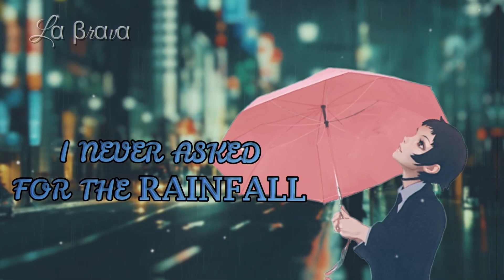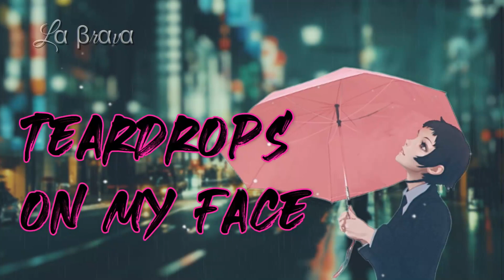Rain On Me - Lady Gaga, Ariana Grande ◀ Nightcore ★ Lyrics ▶ HD ♪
⋇⊶⊰❣⊱⊷⋇       Song details     ⋇⊶⊰❣⊱⊷⋇

♪ Original : Rain On Me - Lady Gaga, Ariana Grande
♪ Title :Rain On Me
♪ Album : CHROMATICA
♪ Directed by :  ROBERT RODRIGUEZ
• Rain On Me - Lady Gaga, Ariana Grande | Nightcore / Lyrics | HD  Made By LaBrava

⋇⊶⊰❣⊱⊷⋇  Artists details ⋇⊶⊰❣⊱⊷⋇

⋇⊶⊰❣⊱⊷⋇        Copyright      ⋇⊶⊰❣⊱⊷⋇

rain on me lady gaga ariana grande release date,
rain on me lady gaga ariana grande download,
rain on me lady gaga ariana grande leak,
rain on me lady gaga ariana grande music video,
rain on me lady gaga ft ariana grande audio,
lady gaga ft ariana grande rain on me español,
rain on me lady gaga ft ariana grande,
rain on me lady gaga ft ariana grande lyrics,
rain on me lady gaga ft ariana grande snippet,
rain on me lady gaga ft ariana grande leak,
rain on me lady gaga ft ariana grande letra,
lady gaga and ariana grande rain on me,
ariana grande y lady gaga rain on me
rain on me reaction,
rain on me lyrics,
rain on me leak,
rain on me snippet,
rain on me joji,
rain on me slowed,
rain on me only fire,
rain on me lady gaga snippet,
rain on me lady gaga,
rain on me ariana grande,
rain on me ashanti,
rain on me acapella,
rain on me ashanti slowed,
rain on me ashanti live,
rain on me ashanti type beat,
rain on me adam sandler,
rain on me ashanti lyrics,
rain on me by ashanti,
rain on me by joji,
rain on me beat,
rain on me by the who,
rain on me bounce,
rain on me by swv,
rain on me bass boosted,
rain on me bryson,
rain on me r&b,
rain on me r&b song,
rain on me cover,
rain on me crowder,
rain on me chris brown,
rain on me clean,
rain on me chromatica,
rain on me choir,
rain on me chopped,
rain on me classic rock,
rain on me demo,
rain on me daddy,
rain on me doja cat,
rain on me dance,
rain on me dj,
rain on me derrick branch,
rain on me dj chose,
rain on me david crowder,
rain on me español,
rain on me edit,
rain on me emo,
rain on me eddie james,
rain on me ending,
rain on me extended,
rain on me earnest pugh,
rain on me emo the musical,
rain on me fast,
rain on me full movie,
rain on me ft team mosha,
rain on me full song lady gaga,
rain on me freestyle,
rain on me forever,
rain on me ft ariana grande,
rain on me feat ariana grande,
rain on me gaga,
rain on me gospel,
rain on me guitar,
rain on me gaga leak,
rain on me gaga snippet,
rain on me gta,
rain on me gospel song,
rain on me gif,
g herbo rain on me,
rain on me holy spirit,
rain on me homework edit,
rain on me house,
rain on me haystak,
rain on me hip hop,
rain on me hymn,
rain on me house track,
rain on me haoren,
rain on me instrumental,
rain on me instrumental joji,
rain on me intro,
rain on me instrumental with hook,
rain on me interlude,
rain on me instrumental gaga,
rain on me instrumental ashanti,
rain on me instrumental swv,
rain on me joji piano,
rain on me just dance,
rain on me ja rule,
rain on me joji instrumental,
rain on me jojo,
rain on me jada boo,
rain on me joji reaction,
mary j rain on me,
rain on me mary j blige,
rain on me karaoke,
rain on me kasinova,
rain on me koa,
rain on me kane,
rain on me karaoke joji,
rain on me kirk franklin,
rain on me kanye,
rain on me k michelle,
rain on me lady gaga ariana grande reaction,
rain on me lady gaga reaction,
rain on me lady gaga remix,
rain on me male version,
rain on me music video,
rain on me mashup,
rain on me male,
rain on me mr brown,
rain on me movie,
rain on me mix,
rain on me meme,
rain on me nba,
rain on me nightcore,
rain on me new orleans bounce,
rain on me now,
rain on me news,
rain on me noel,
rain on me narcos,
rain on me need for speed,
rain on me official video,
rain on me one hour,
rain on me open the windows of heaven,
rain on me oldie,
rain on me original song,
rain on me open the windows of heaven lyrics,
rain on me old song,
rain on me premiere,
rain on me piano,
rain on me pitbull,
rain on me pearl jam,
rain on me power,
rain on me pnb rock,
rain on me partynextdoor,
rain on me phil collins live,
rain on me john p kee,
rain on me quadrophenia,
rain on me remix,
rain on me review,
rain on me reaction lady gaga,
rain on me react,
rain on me reaccion,
rain on me rod wave,
rain on me rain on me,
r&b rain down on me,